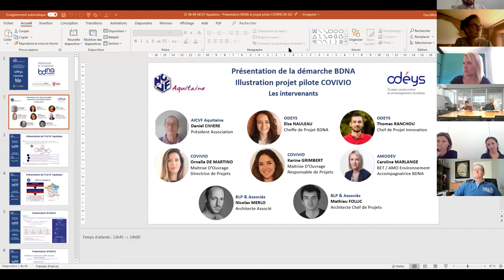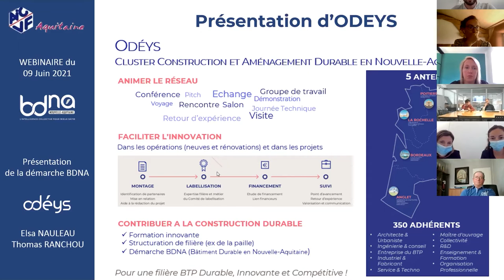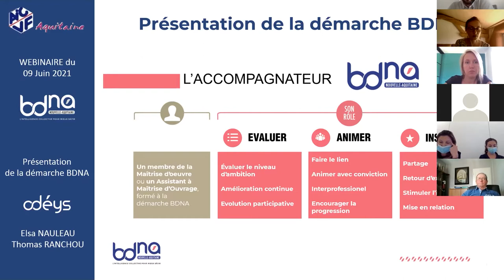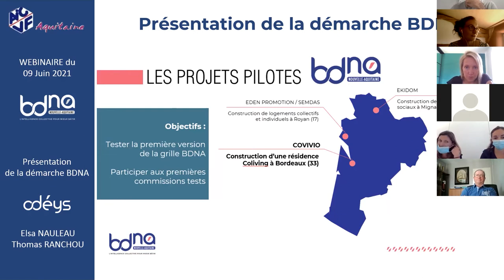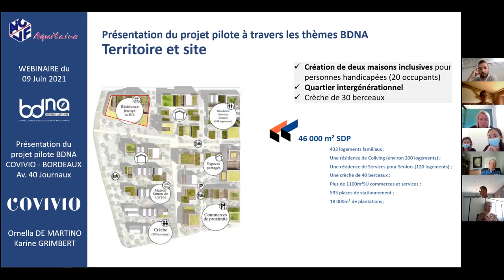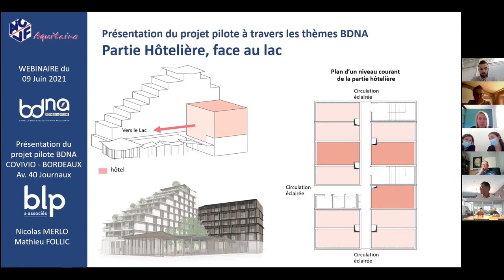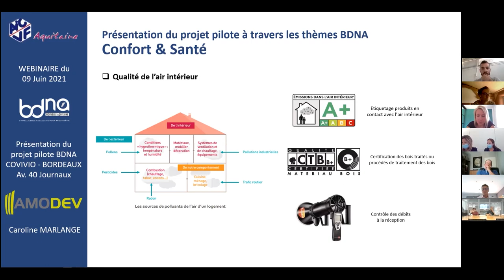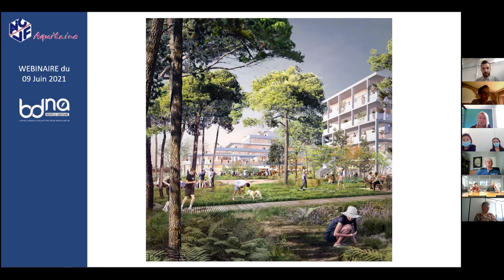Zoom BDNA - Présentation du projet pilote COVIVO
Retour sur notre VisiO'déys.

En partenariat avec l’AICVF Aquitaine, découvrez la démarche Bâtiments Durables Nouvelle-Aquitaine (BDNA), illustrée par un projet pilote porté par COVIVIO sur Bordeaux.

Intervenants :

Daniel CIVIERE – AICVF Aquitaine

Thomas RANCHOU et Elsa NAULEAU – ODEYS

Ornella DE MARTINO et Karine GRIMBERT – COVIVIO

Nicolas MERLO et Mathieu FOLLIC – BLP & Associés

Caroline MARLANGE - AMODEV

00:00 Intro
03:52 Partie 1 : Présentation de l’AICVF et du Cluster Odéys par Daniel Civière (AICVF) et Thomas Ranchou (Odéys)
07:12 Partie 2 : Présentation de la démarche BDNA par Elsa NAULEAU (Odéys)
26:33 Partie 3 : Présentation du projet pilote BDNA, porté par COVIVIO par :
               - Caroline MARLANGE, AMODEV